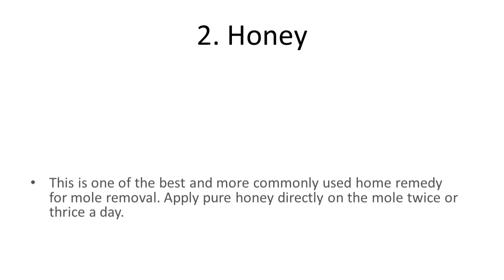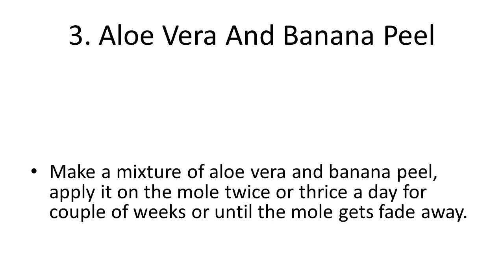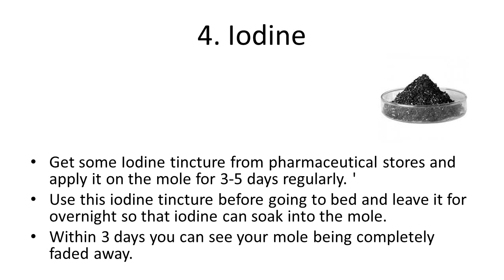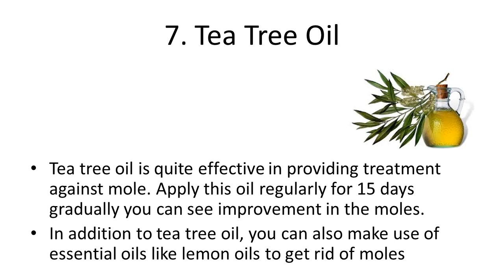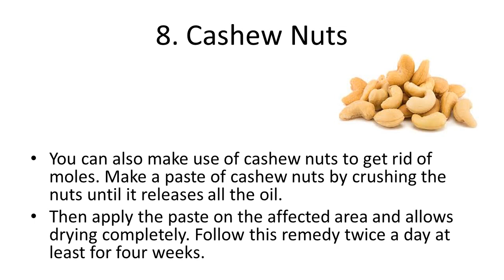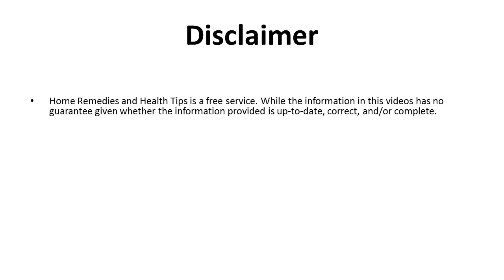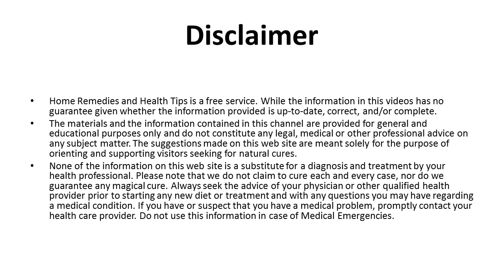Top Home Remedies To Cure Moles | Quick Home Remedies To Get Rid Of Moles on Face